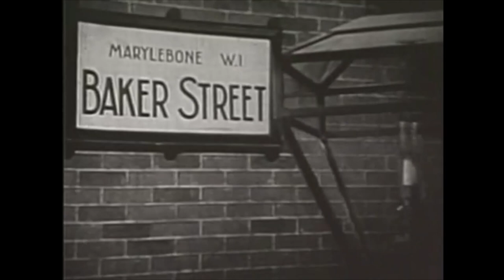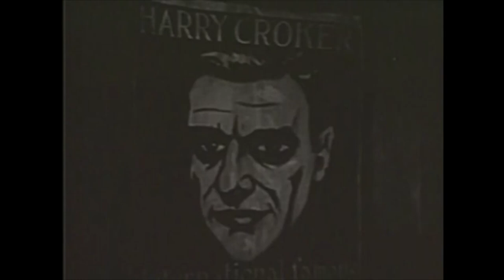Sherlock Holmes - The Case of Harry Crocker (1954)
Vaudeville escape artist Harry Crocker turns to Sherlock Holmes for help when he is accused of strangling a chorus girl.

Howard Marion-Crawford  ... Dr. John H. Watson
Archie Duncan  ... Inspector Lestrade
Eugene Deckers  ... Harry Crocker
Harry Towb  ... Charlie Willis
Aki Yanai  ... Zaza